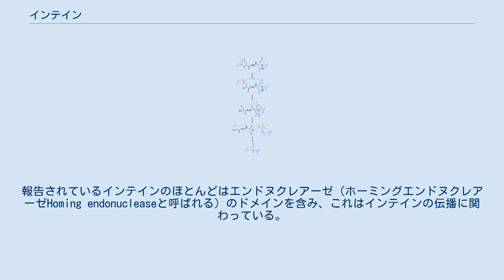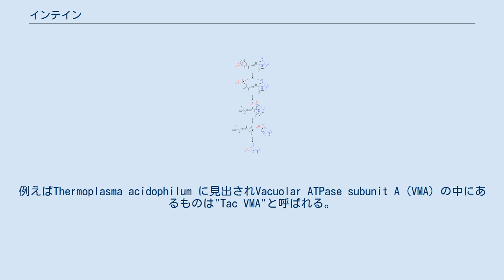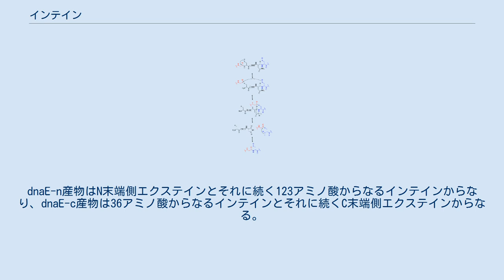インテイン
インテインを含むタンパク質スプライシングの機構。
N-エクステインは赤色、インテインは黒色、C-エクステインは青色で示されている。
Xは酸素原子あるいは硫黄原子を表わす。
 インテイン（Intein）とはタンパク質分子の一部分で、自動的に切除され、残った部分（エクステイン）がペプチド結合で再結合される（「タンパク質スプライシング」）ようなものをいう。
"タンパク質イントロンprotein intron"という呼び方もされる（遺伝子中のイントロンではない）。
報告されているインテインのほとんどはエンドヌクレアーゼ（ホーミングエンドヌクレアーゼHoming endonucleaseと呼ばれる）のドメインを含み、これはインテインの伝播に関わっている。
実際多くの遺伝子がインテインをコードする部分を含んでいるがそれらは互いに関係なく挿入位置も異なる。
このような理由からインテイン（正確にいえば遺伝子のインテインをコードする部分）は利己的遺伝要素（あるいは寄生的遺伝要素）とされる。
インテインによるタンパク質スプライシングはmRNAが翻訳されてタンパク質になった後に起こるものである。
このタンパク質前駆体は3つの部分 - N-末端側エクステイン、インテイン、C-末端側エクステイン - からなる。
このスプライシングによってできたタンパク質分子もエクステイン（Extein）と呼ばれる。
 最初のインテインは1987年に発見され、それ以後インテインはすべての3つの生物界（真核生物、真正細菌、古細菌）に見出されている。
スプライシングのメカニズムはタンパク質を化学的に連結する化学ライゲーション法（ちょうどインテインが発見された頃開発された）に類似している。
 インテインはタンパク質を連結する方法として非常に効率的で、バイオテクノロジーでも重要な役割を得ており、タンパク質の人工合成や部位選択的ラベリング（NMRによる研究に有用）などに応用されるようになった。
また医学的にも、インテインを含むタンパク質でその切除を阻害すればタンパク質は正常な機能を発揮できないことから、この技術は医薬品の開発にも有用かもしれない。
 インテインの名称の最初の部分はその見出された生物の学名に基づき、次の部分は遺伝子またはエクステインに基づく。
例えばThermoplasma acidophilum に見出されVacuolar ATPase subunit A（VMA）の中にあるものは"Tac VMA"と呼ばれる。
普通はこのように生物種を特定するには3文字で充分であるが、バリエーションもある。
例えば系統を表すためにさらに字を加える場合もある。
1つの遺伝子に複数のインテインがコードされている場合、5'から3'の方向、または発見順の添字を付けて、例えば"Msm dnaB-1"のように表す。
遺伝子のインテインをコードする部分は普通インテインと同じ名で表すが、混乱を避けるためにインテインそのものは普通大文字で（例えば"Pfu RIR1-1"のように）表し、対応する遺伝子の部分は斜体で表す。
 インテインはスプライシングに必要なドメインのほかにホーミングエンドヌクレアーゼドメインを含むことがある。
このドメインはインテインが広がるのに関与する。
これは、インテインをまだ含まない相同染色体のDNAを切断して損傷修復システムのひきがねを引き、組み換え修復の過程でインテインをそこにコピーするという形で行われる。
 HEGドメインはインテインのスプライシングに必要ないので、このドメインを失ったミニインテインが生じることもある。
HEGドメインを付加したり除去したりして活性を調べる研究によりインテインの調節的性質が明らかにされている。
 前駆体タンパク質のインテインが2つのタンパク質から来ている場合もあり、このようなものは分離インテインという。
例えばシアノバクテリアでは、DnaE（DNAポリメラーゼIIIの触媒サブユニットα）はdnaE-nとdnaE-cの2つの遺伝子にコードされている。
dnaE-n産物はN末端側エクステインとそれに続く123アミノ酸からなるインテインからなり、dnaE-c産物は36アミノ酸からなるインテインとそれに続くC末端側エクステインからなる。